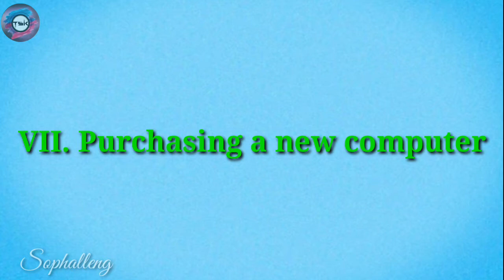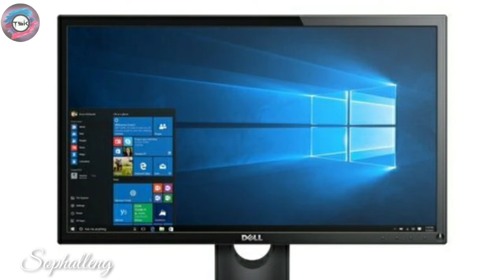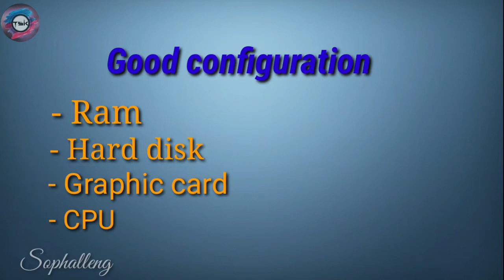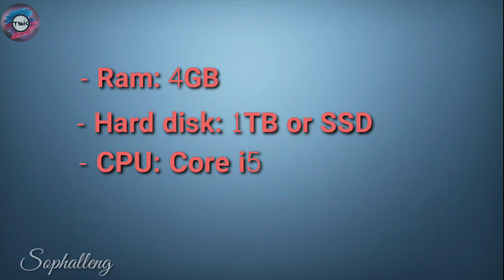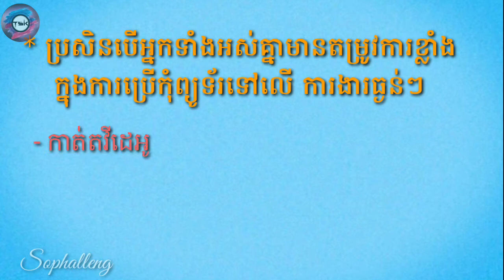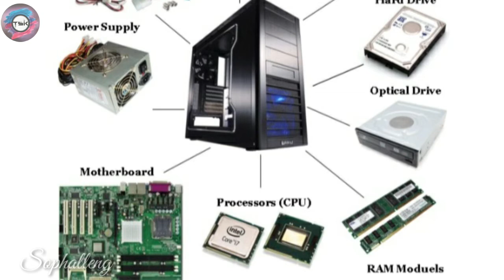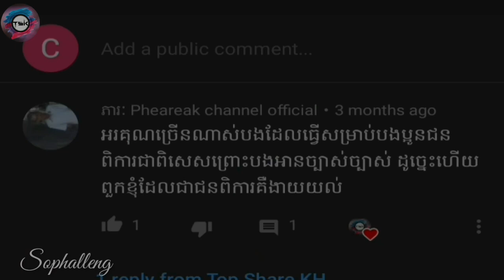ការសម្រេចចិត្តជ្រើសរើសទិញកុំព្យូទ័រថ្មីជាប្រភេទ Desktop or Laptop? _I_04-End by TSK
Today I have some tips to share with all of you about how to purchasing a new computer, should you buy a desktop or laptop? And which one is better than? All of these questions will show you in this video.
Don't forget follow me by all of these:
+85561, 680, 200
+85510, , 200
Source: background music, intro/outro are from YouTube
All the meaning in this video are showing by Sophalleng. And an editer who edit this video by mis Chakriya

ការសម្រេចចិត្តជ្រើសរើសទិញកុំព្យូទ័រថ្មីជាប្រភេទ Desktop or Laptop? _I_04-End by TSK, the secret of buying or purchasing a new computer by tsk, how to purchase a new computer by Sophalleng, សុផលលេង talk about how to buy a PC and laptop, purchasing or buying a new computer by សុផល្លេង, the secret of buying a new computer by សុផលឡេង, tsk explain about how to choose a computer for your need, ការពន្យល់ពីរបៀបជ្រើសរើសក៏ដូចជាទិញ computer ថ្មី by top share kh,